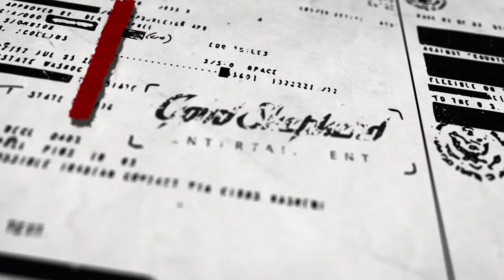Phantom Doctrine - Launch Trailer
CreativeForge Games, the makers of Hard West, present Phantom Doctrine, a new Turn-Based espionage thriller. Players lead The Cabal, a rogue intelligence cell fighting back against a global conspiracy amidst the 1980s Cold War tensions. Develop your base of operations in the shadows, investigating cases, training agents, forging documents and identities, researching new tech, and interrogating and brainwashing enemies for strategic advantage. Campaign missions encourage player choice with a variety of unique encounters – drop your operatives into the field with heavy weapons for an all-out siege, or deploy them incognito for a quieter stealth assault.

Decode and analyze your way through immersive investigations to expose far-reaching conspiracies and elusive targets. Delve into the oppressive dark corners of the volatile 1980s with atmospheric visuals and an unnerving soundtrack by the award-winning composer Marcin Przybylowicz, of The Witcher 3 fame.

Song: Losing My Mind - Some Velvet Morning. From the album ‘Silence Will Kill You'